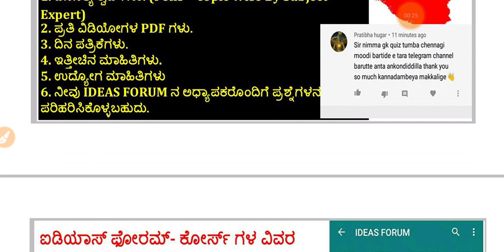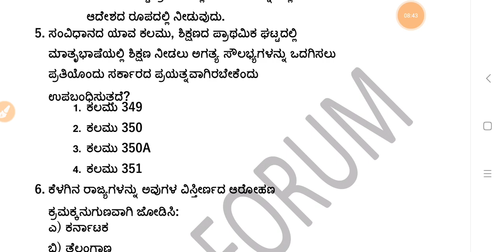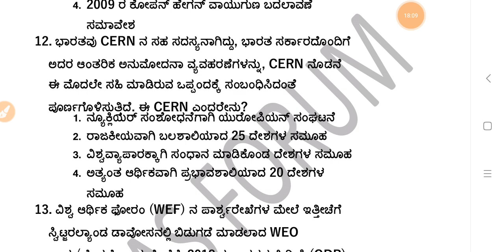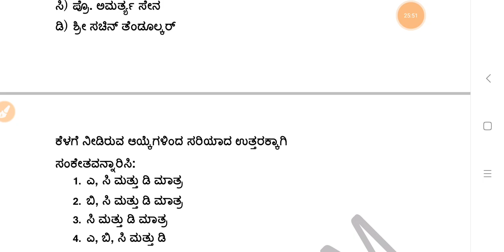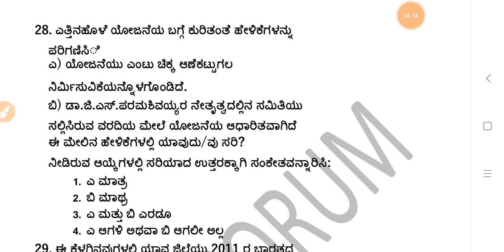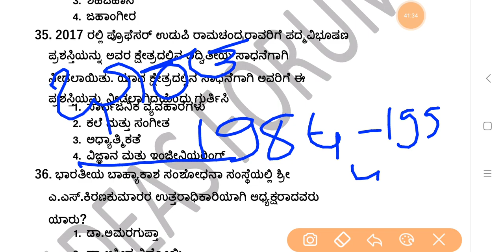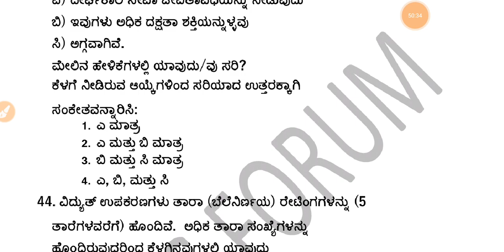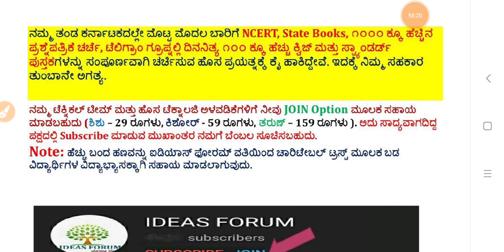SDA-2018 Paper-1- GK (Part-01) Question Paper Discussion in Kannada by Gurunath kannolli.